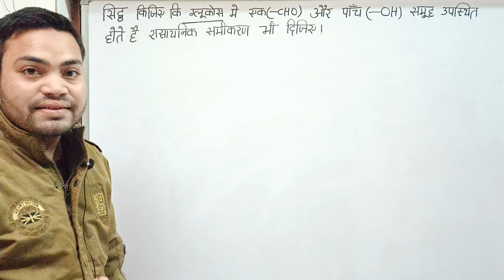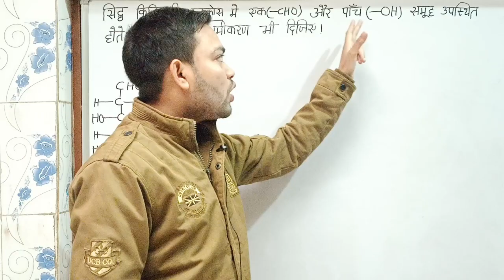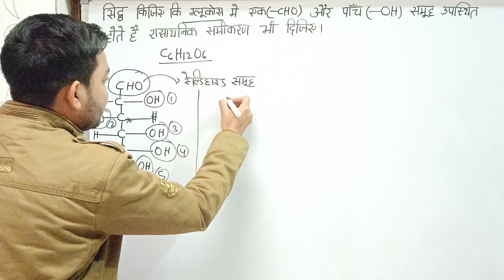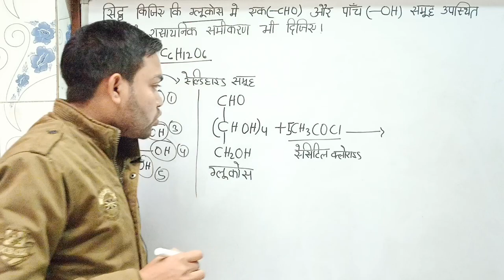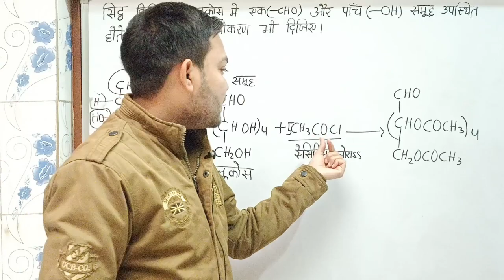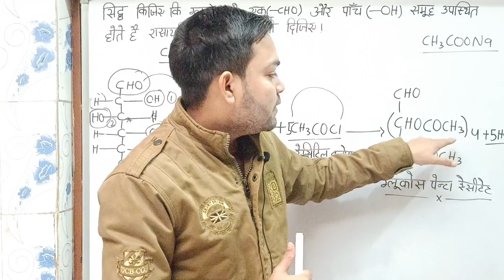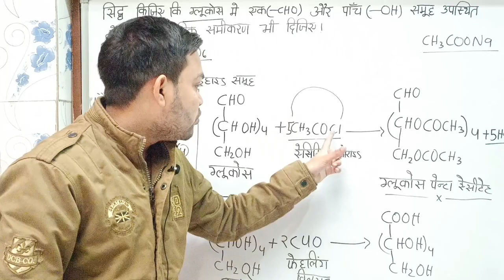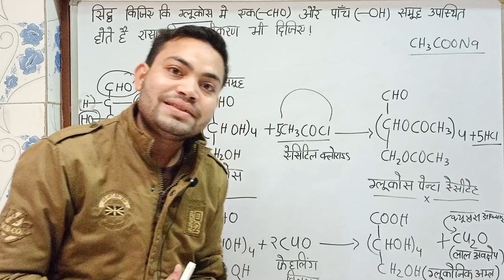Biomolecules Most Important Questions || जैव अणु महत्वपूर्ण प्रश्न || Board Exam तैयारी शुरू